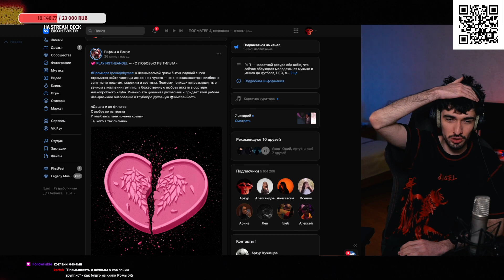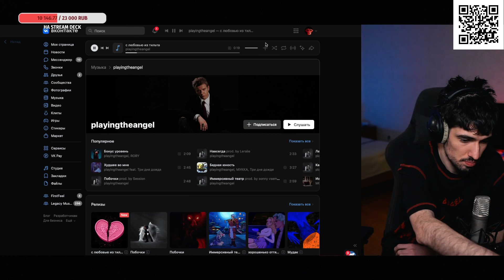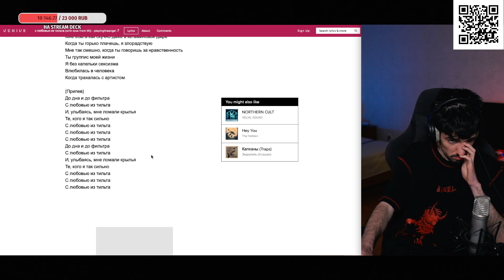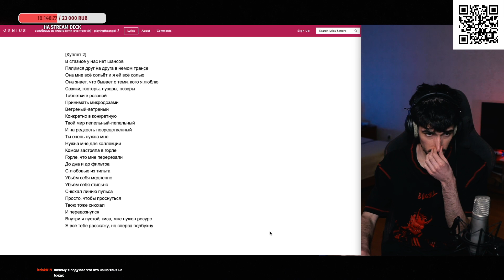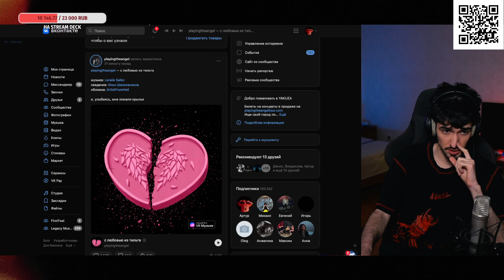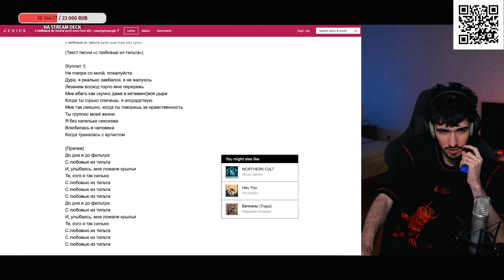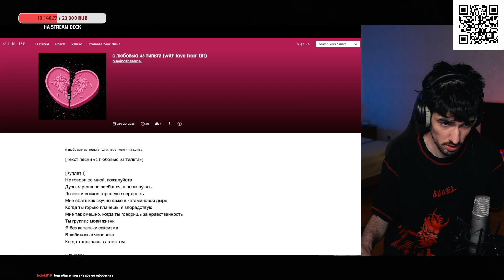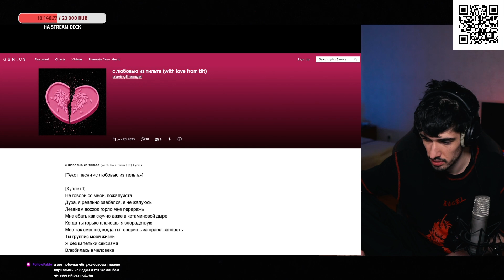РЕАКЦИЯ FIRSTFEEL НА playingtheangel — с любовью из тильта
Тут Iamfirstfeel смотрит playingtheangel — с любовью из тильта плеингзеангел